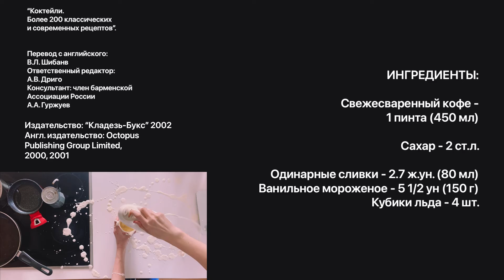САМЫЙ УДАЧНЫЙ КОФЕ после ужина!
Кофе: "Ночь в Найроби".
Самый удачный напиток в завершение плотного ужина с друзьями. Проверено временем!